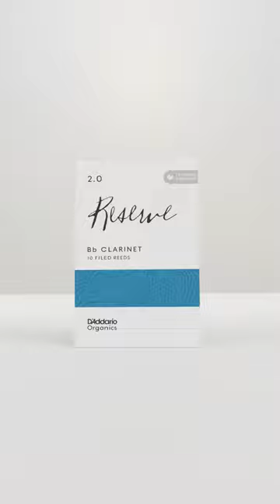D'Addario Organic Reeds - Product VFX - 3D Animation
Product animations for @daddariowoodwinds 🍃

Certain distinctive aspects of the animation project would have been unattainable without the use of CGI and special effects. CGI enabled us to incorporate dynamic labels that flew in from off-screen and animated text that seamlessly integrated into various elements. Furthermore, it allowed us to create a zero-gravity environment, depict floating components, and manifest ideas directly from our team’s creative imagination, all of which would have been impossible to achieve without the aid of 3D.

👉 Want to take your marketing campaigns to the next level? and explore our range of 3D solutions for modern businesses like yours.

🔔 Don't miss out on future updates and exclusive content—subscribe to our YouTube channel Whether you're a small startup or an established brand, our team of talented designers and animators are ready to bring your vision to life. 💡 Let's collaborate and elevate your marketing strategy together!

👥 Tag a friend who needs to see this and share the power of impactful 3D marketing! 💪
XO3D - 3D Visualisation Creative Consultancy - London